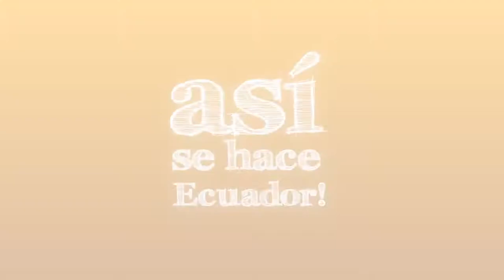Promocional Así se hace Ecuador.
Así se hace Ecuador.